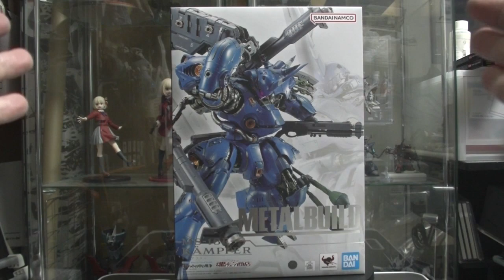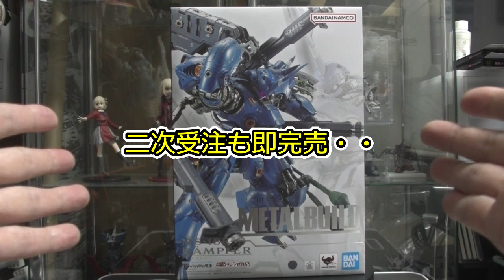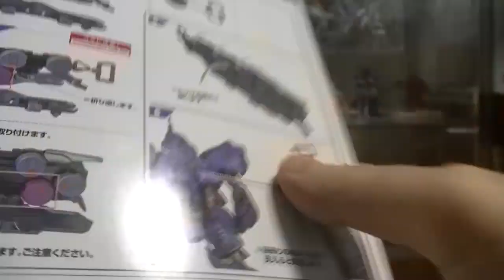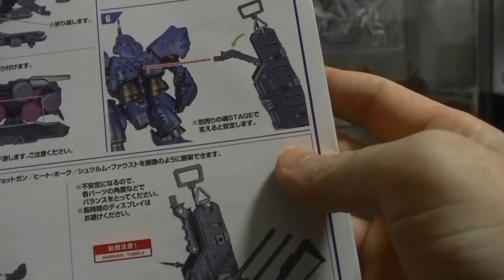【プチっとレビュー】メタルビルド METAL BUILD ケンプファー これはスゴイやつだ！ 機動戦士ガンダム００８０ポケットの中の戦争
ブラインドグッズ開封チャンネル
めちゃコミック クリエイターズ
１２✖１２　連載中

( ^^) _旦~~